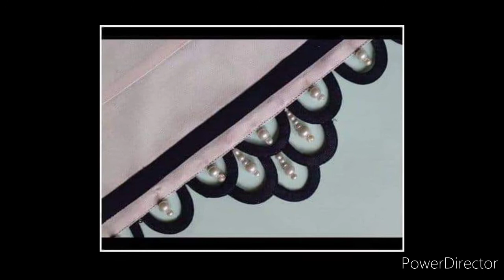Latest design for lawn dresses sleeves بازو daman دامن paincha پائنچہ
Lawn dress design 2021/ latest design / sleevesdesign / damandesign /
in this video very easy to make design for lawn dresses sleeves, daman and paincha are share.
thanks 😊